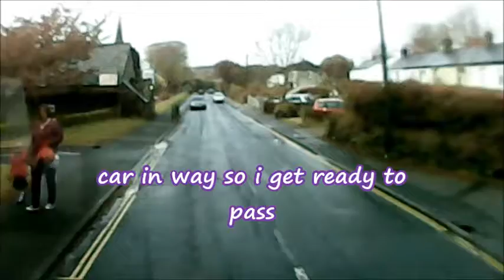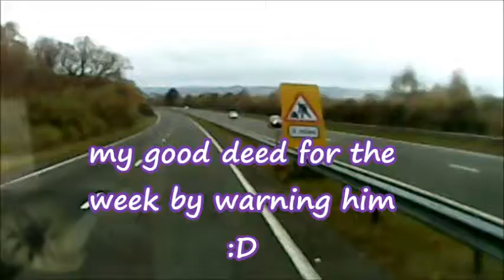Stuff on the road April '14 part 4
The usual cut ups and odds that i've seen in the last week.

All recorded on my trusty chinese dashcam in supposed hd